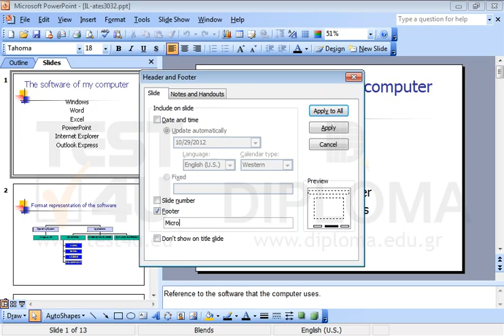Enter the text Microsoft Office in the footer of every slide of the presentation.